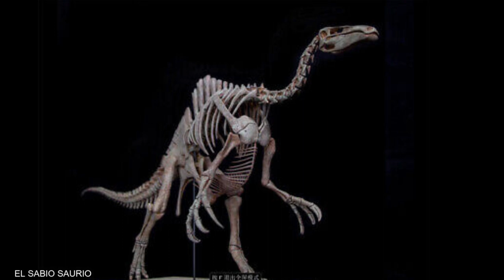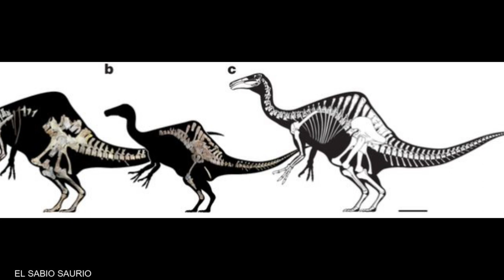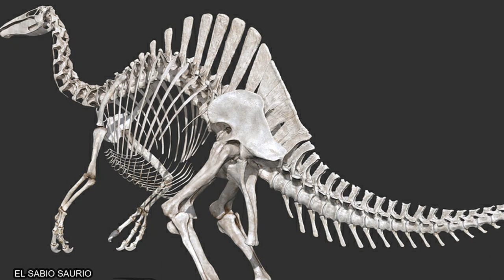La VIDA De Un EXTRAÑO DINOSAURIO / Deinocheirus mirificus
Capitulos:
00:00 Intro
00:45 Deinocheirus Mirificus
01:15 Historia del Descubrimiento
03:56 La Vida de Deinocheirus en el Planeta
06:42 Similitud con Jar Jar XD
07:00 Outro

Aqui te presento la informacion mas relevante sobre la Paleontologia.
Haciendo estos videos me di cuenta de lo interesante y entretenida que es la ciencia, y quiero que tu tambien puedas disfrutar esta informacion, asi que te invito a que te suscribas y compartas cada uno de mis videos a la personas que creas que les pueda interesar.